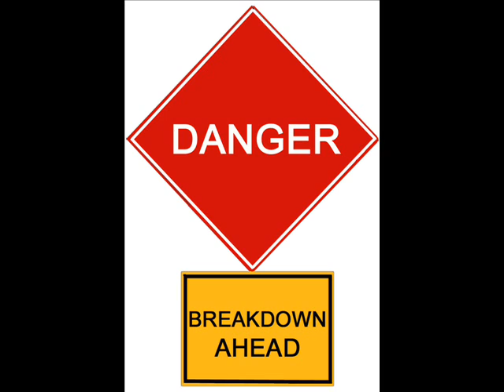Top Ten Fatty Breakdowns With Slideshow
Some great breakdowns that are actually quite new! And are all given their credit and respect! Give me your feedback if interested. This is all originality also, no band is mentioned twice. Thanks alot for looking! Criticism or comments is well accepted. :)